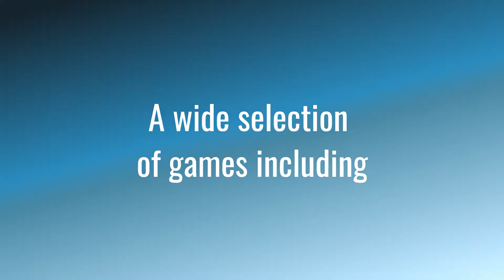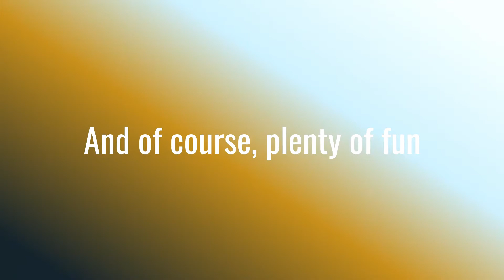Rigs of Rods - Parking Diagrams (5/15/20)